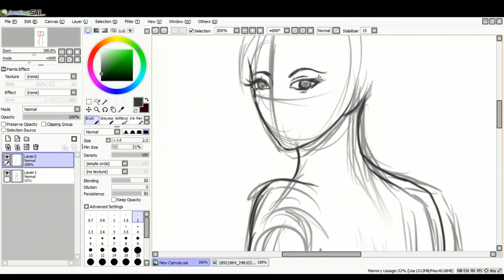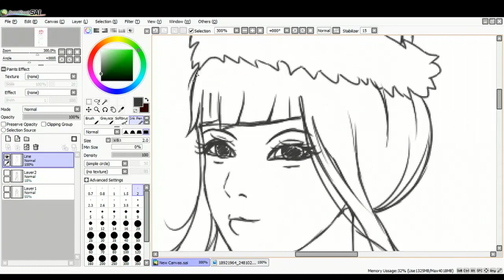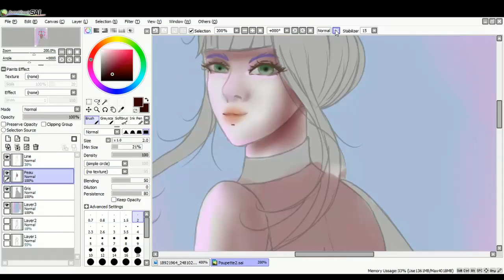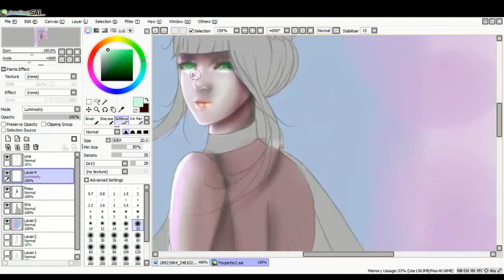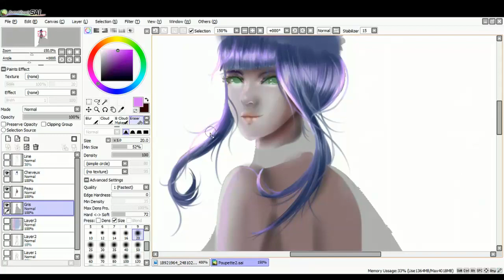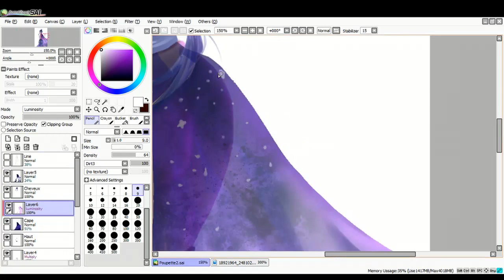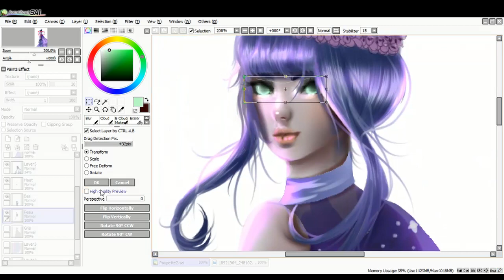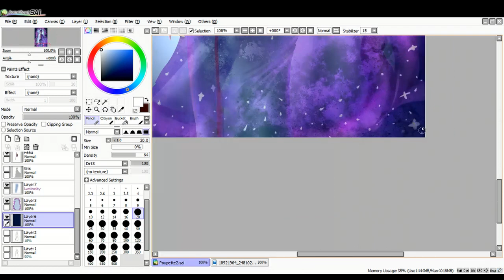[Speedpaint]Poupette - Ma bimbo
Premier speedpaint de ma chaîne !
OC mystérieux d'une poupée répondant au nom de Poupette.
Personnage tiré du jeu mabimbo.com.

Je m'excuse d'avance pour cette version trop rapide du dessin !
En espérant que cette deuxième vidéo vous plaise :)

Bisous à tous et bon visionnage !

Logiciel : Paint tool Sai - Retouches via Gimp
Tablette : Wacom Intuos Pro Medium
Temps : 4h